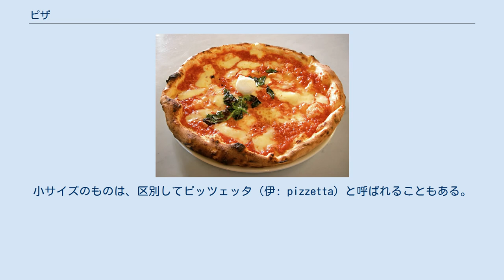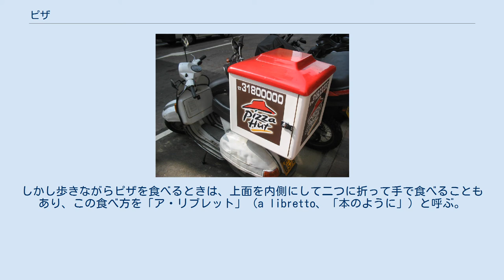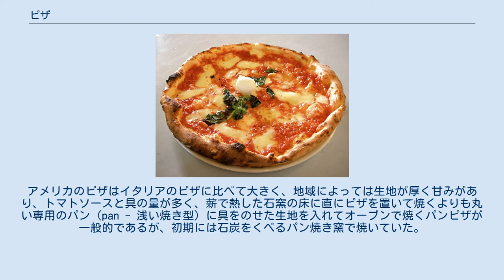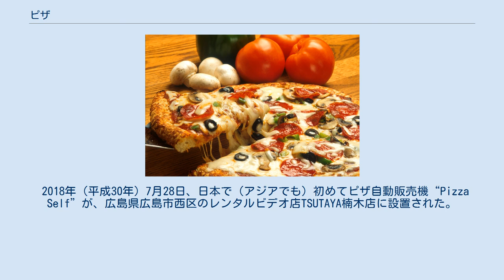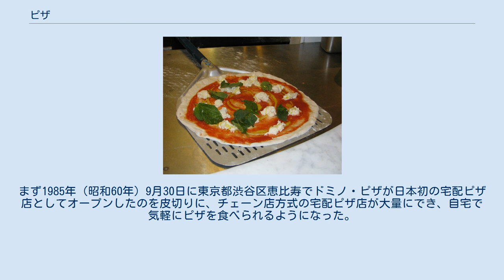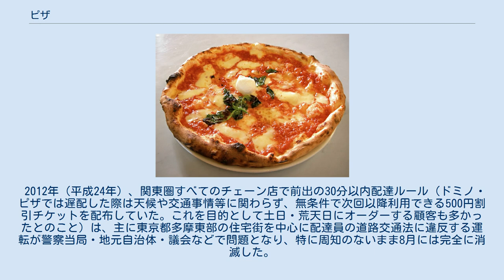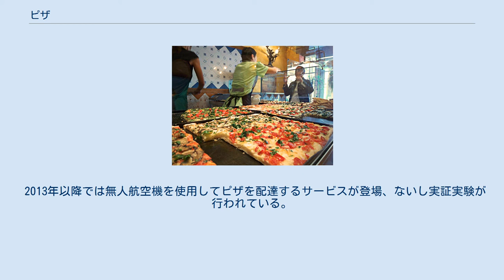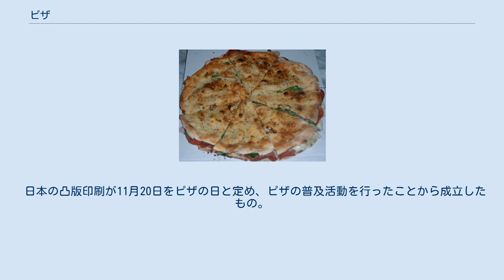ピザ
ナポリピッツァのマルゲリータ アメリカ風ピザ シチリアン・ピザPizzolo ユネスコ無形文化遺産に登録された pizzaioli（ピザ職人）の技 ピザ（伊: pizza）は、小麦粉、水、塩、イーストをこねた後に発酵させて作った生地を丸く薄くのばし、その上に具を乗せ、オーブンや専用の竃などで焼いた食品である。
ピッツァとも言う。
小サイズのものは、区別してピッツェッタ（伊: pizzetta）と呼ばれることもある。
基本的に、ピザはイタリア風・アメリカ風の二種類があり、イタリア風ピザをピッツァといい、アメリカ風ピザをピザということもある。
 イタリアで生まれ、世界的に広く食べられている料理である。
 日本で初めて紹介されたピザは一般的ではなかったが、1980年代後半より始まったバブル景気の最中に起きたイタリア料理ブームに伴い、次第にイタリア風のものも広く知られるようになっていった。
 日本を含む先進各国では、家庭向けの冷凍食品からレストランや専門店などの飲食店で提供されたり、あるいは電話などで注文する宅配サービスでも購入することができるため、一般になじみのある料理である。
 数多くのレシピが存在し、地域にある産品を取り込んだご当地グルメ的変化を見せるものも存在する。
料理として提供される場合には、好みによって様々な食材が選択可能であることにもちなみ、広い層に人気のある料理である。
 切ったフォカッチャ ピザの定義や語源は曖昧であるが、イタリアにはフォカッチャがあり丸パンに具材を乗せるところから、ピザの原型とされている。
 フォカッチャが作られる前にも、エジプトには円盤状のパンに具材を乗せて焼いた物が現ピザの調理法と酷似していることから、原型はエジプトからイタリアに伝来していると言う説もある。
 現在「ピッツァ」と呼ばれる料理が誕生したのはイタリアのナポリである。
ナポリ第二大学の栄養学教授カルロ・マルゴーニによれば、初めて薄くのばしたパン生地にトマトソースを載せて焼いたピザが作られたのは1760年頃だという。
1803年には初めてピッツェリアが創業した。
 イタリア系移民がアメリカ合衆国にピザを導入したのは19世紀末である。
1905年にはニューヨークのリトル・イタリーに米国初のピッツェリアが創業した。
第二次世界大戦後にはイタリア系米国人以外にも普及した。
ピザは米国で独自の発展（例えば生地が厚くなった）を遂げ、今日ではホットドッグやハンバーガーに並ぶアメリカの国民食的位置づけにもなっている。
 2017年12月、イタリア南部のナポリに伝わるピザ職人「ピッツァイオーリ（pizzaioli）」の技が、ユネスコ無形文化遺産に登録された。
 焼く前のピッツァ 窯で焼かれるピッツァ 一般的な作り方は、水に強力粉、塩、イーストを加えて発酵させた生地（ピザクラスト）の上にトマトソースを薄く塗り、野菜や肉などの具とチーズを乗せる。
窯やオーブンで焼き、生地に火が通ってチーズに軽い焦げ目がつけば出来上がり。
ただし、トマトソースを使わないピザや、チーズを使わないピザもある。
トマトソースを使わないものをピッツァ・ビアンカ（白いピッツァの意）と言う。
 大きな窯を用いて焼く場合にはピザピールなどの道具を用いて出し入れを行う。
 イタリアでは1枚が1人前とされ、ナイフとフォークを使って食べる。
ナポリではソースのかかった部分だけを切り取って食べ、「イル・コルニチョーネ」（Il Cornicione、「大きな額」）と呼ばれる縁は残す（日清製粉のナポリピッツァの基礎知識では、残さないとしている）。
しかし歩きながらピザを食べるときは、上面を内側にして二つに折って手で食べることもあり、この食べ方を「ア・リブレット」（a libretto、「本のように」）と呼ぶ。
 アメリカではナイフとフォークを使うよりも、大型のものをピザカッターなどを使って放射状あるいは碁盤目状に等分し、一切れずつ手でつまんで食べる方が一般的である。
また薬味として用いられる香辛料は、イタリアでは唐辛子やにんにくを漬け込んだオリーブ油、アメリカでは乾燥した唐辛子を砕いたクラッシュト・ペッパー、日本ではタバスコ・ソースがよく用いられる。
アメリカでは粉末のパルメザンチーズや乾燥オレガノをふりかけることもある。
 ※デザートにするピザの場合は、トマトソースを使用せず、具材に果物（オレンジ、キウイフルーツ等）を用い、蜂蜜などをかける。
生地にクッキー生地を用いたり、ピザ...